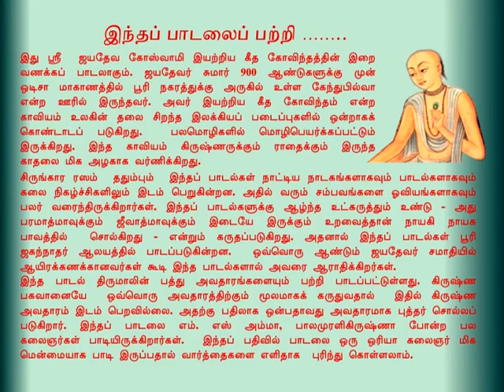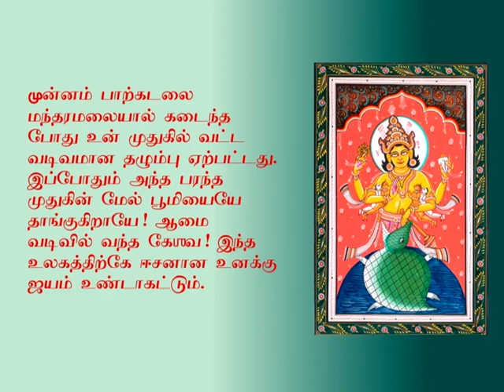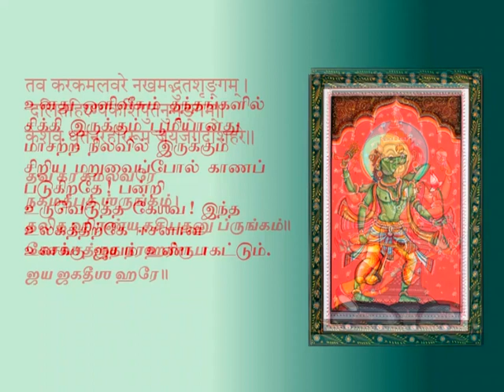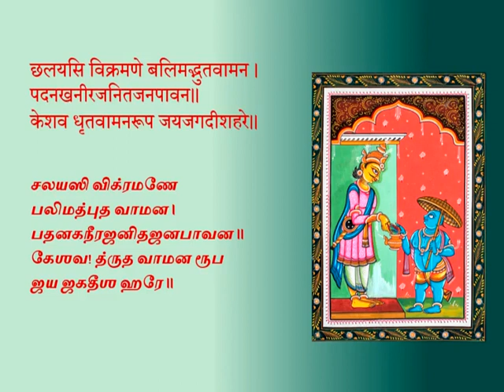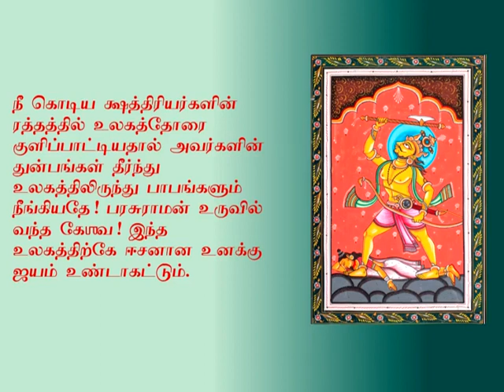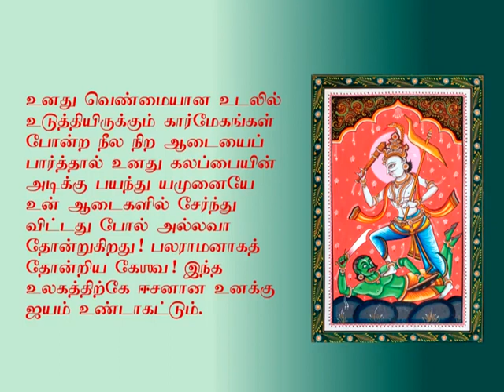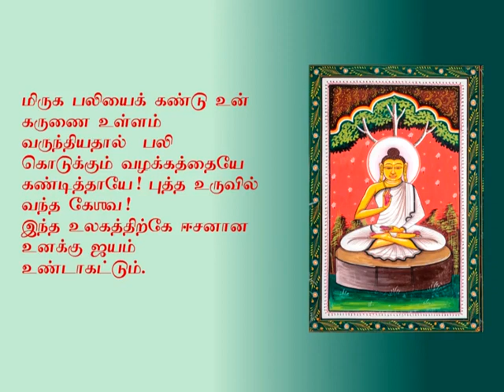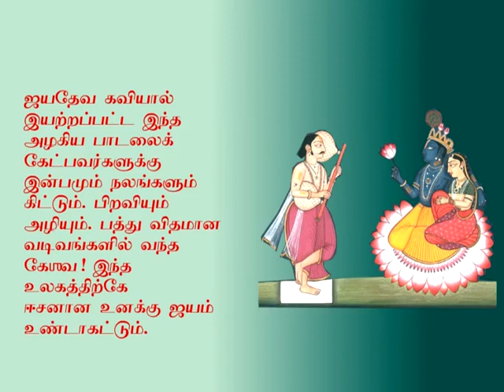Jayadeva's Pralaya Payodi Jale in Tamil with meaning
Jayadeva's Dasavathaara stuti in Tamil with meaning of each verse explained with audio in Tamil. Revised to make text easily readable.